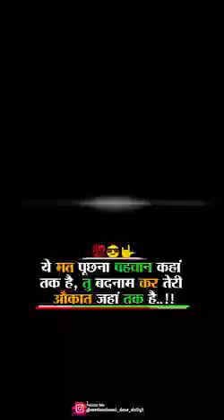shots status short short love indian sad shortsvideo brokenheart instagood